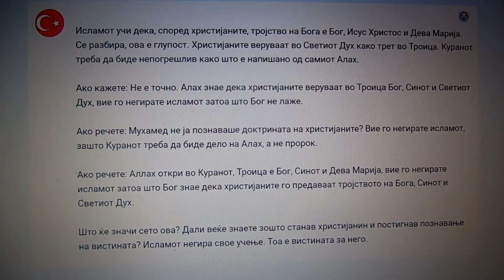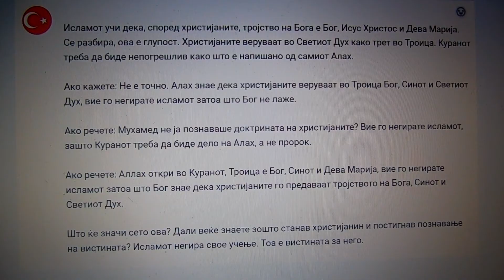Исламот во Македонија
Ова видео ги прикажува заблудите содржани во Куранот. Ова е доказ дека Куранот и со тоа Исламот не доаѓаат од Бога. Писмото од Бога е непогрешливо. Исламските учења се засноваат на верувањето дека Куранот ќе потекнува од рајот, од Бога. Авторот на Куранот не е за мене. Ако ова беше вистина, немаше да има грешка во Куранот. Ниту доктрински ниту фактички. Вистината е Исус Христос и католичко христијанство.

This video shows the delusions contained in the Qur'an. This is proof that the Qur'an and thus Islam is not coming from God. Scripture from God is infallible. Islamic teachings are based on the belief that the suras of the Qur'an come from heaven, from God. The author of the Qur'an is not man. If this were true, there would be no mistake in the Qur'an. Neither doctrinal nor factual. The truth is Jesus Christ and Catholic Christianity.

Αυτό το βίντεο δείχνει τις παραληρητικές ιδέες που περιέχονται στο Κοράνι. Αυτή είναι η απόδειξη ότι το Κοράνι και επομένως το Ισλάμ δεν προέρχεται από τον Θεό. Η Γραφή από τον Θεό είναι αλάνθαστη. Οι Ισλαμικές διδασκαλίες βασίζονται στην πεποίθηση ότι το Κοράνι θα έρθει από τον ουρανό, από τον Θεό. Ο συγγραφέας του Κορανίου δεν είναι για μένα. Εάν αυτό ήταν αλήθεια, δεν θα υπήρχε λάθος στο Κοράνι. Ούτε δόγμα ούτε πραγματικό. Η αλήθεια είναι ο Ιησούς Χριστός και ο Καθολικός Χριστιανισμός.